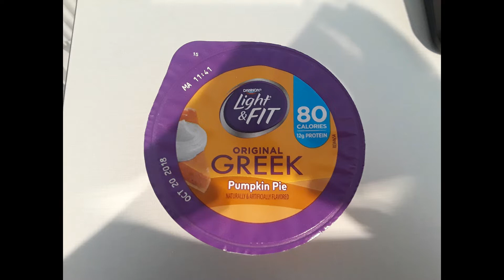What I eat in a day | Sept 17, 2018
This was a great day on plan!!